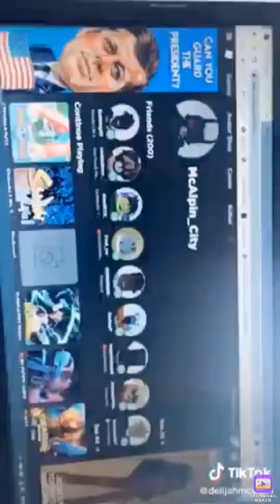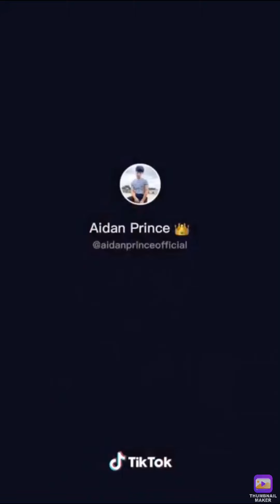The goat fam compilation